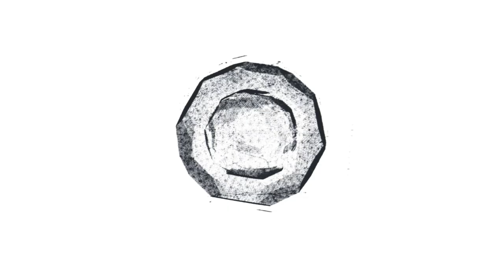Агния Андреева беззубая принцесса с шоу «Голос. Дети» и её минута славы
Агния Андреева открыла третью неделю слепых прослушиваний в музыкальном шоу «Голос. Дети 7». Девочка смогла развернуть к себе все кресла наставников.
Специальный канал Новостей о самых важных событиях в России и в Мире.
►Звезды шоу бизнеса
►События
►Факты
►Скандалы
►Расследование
►Политика
И многое другое, Вы можете найти у нас на канале.